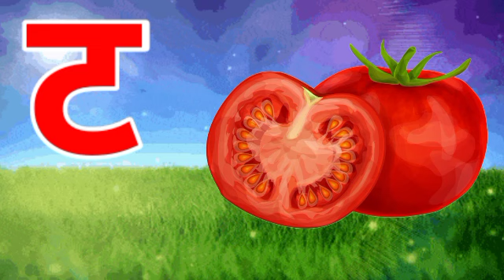अ से आनर आ से आम ।। क से कबूतर हिंदी वर्णमाला अ आ इ ई उ ऊ।। Hindi alphabets#ksekabutar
क से कबूतर हिंदी वर्णमाला अ आ इ ई उ ऊ।। Hindi alphabets#ksekabutar